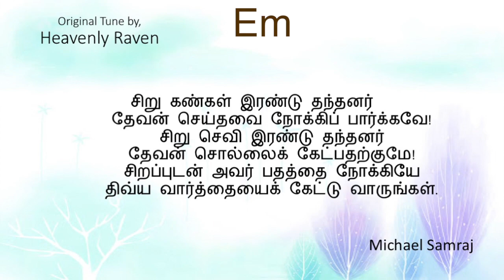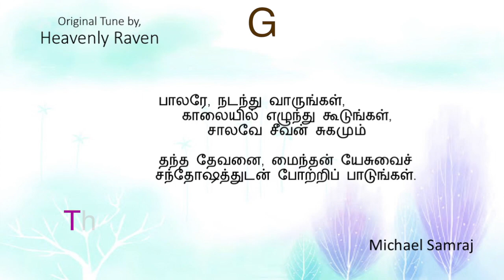பாலரே நடந்து வாருங்கள்(கீர்த்தனை-- 269)Palare Ndandhu Varungal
Original Tune
Heavenly Raven
G major 3/4 160 bpm
நண்பர்களே!
W.Michael Samraj

பல்லவி

                    பாலரே, நடந்து வாருங்கள்,
                    காலையில் எழுந்து கூடுங்கள்,
                    சாலவே சீவன் சுகமும்

அனுபல்லவி

                        தந்த தேவனை, மைந்தன் யேசுவைச்
                        சந்தோஷத்துடன் போற்றிப் பாடுங்கள்.

சரணங்கள்

1.         சிறு கண்கள் இரண்டு தந்தனர்
            தேவன் செய்தவை நோக்கிப் பார்க்கவே!
            சிறு செவி இரண்டு தந்தனர்
            தேவன் சொல்லைக் கேட்பதற்குமே!
            சிறப்புடன் அவர் பதத்தை நோக்கியே
            திவ்ய வார்த்தையைக் கேட்டு வாருங்கள்.  - பாலரே

3.         சிறிய கால் இரண்டு தந்தனர்
            செல்லவே மோட்சப் பாதையில்;
            சிறு கைகள் இரண்டு தந்தனர்
            செய்யவே தேவ ஊழியம்;
            சீக்கிரம் அந்தப் பாதை சென்று மெய்த்
            தேவனைத் தினம் சேவித் தேத்துங்கள். - பாலரே

- ஈ. பாக்கியநாதன்